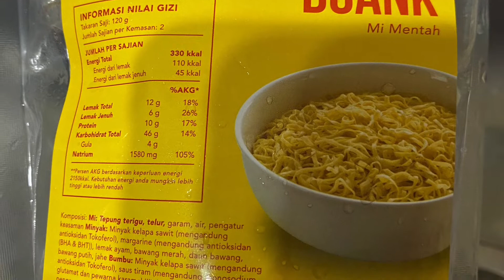Review cobain masak bakmie Gm-bakmi doank & Mie Aloi-mie aja dimakan pakai bumbu ayam kecap homemade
Vlog pendek aja pas review cobain bakmie Gm-bakmi doank & Mie Aloi-mie aja
dimakan pakai bumbu ayam kecap homemade buatan sendiri.